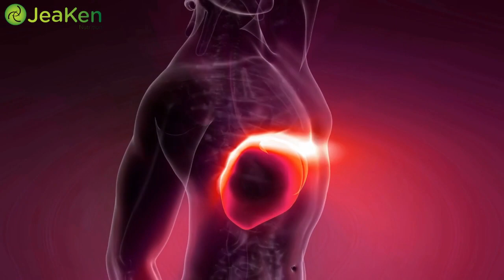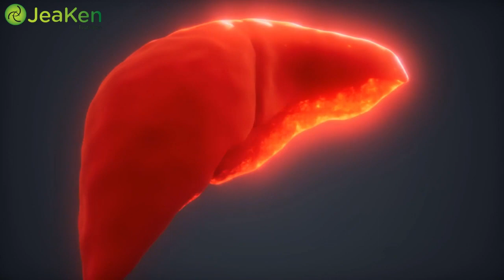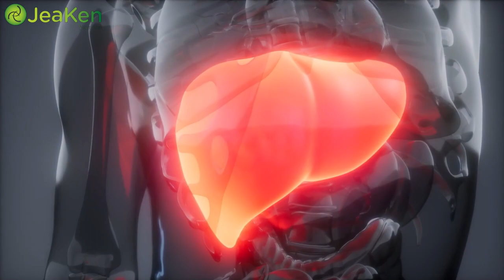2 Recettes de Désintoxication du Foie à Base de Plantes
2 Recettes de Désintoxication du Foie à Base de Plantes

    Le rôle du foie est principalement de décomposer et d'éliminer les toxines de l'organisme. Des études médicales montrent que le foie est l'organe le plus encombré de notre corps. Si le foie ne fonctionne pas correctement, les toxines et les produits chimiques nocifs s'accumulent dans l'organisme et provoquent la congestion du foie.

   Une fois que le foie est congestionné, il y a de fortes chances qu'il soit endommagé, ce qui entraînera des problèmes de santé. Lorsque le foie est congestionné, d'autres organes du corps peuvent devenir dysfonctionnels, car le foie ne se concentre pas uniquement sur l'élimination des toxines externes, mais également sur les toxines générées normalement par le métabolisme de notre corps. Ce sont les toxines internes. Les symptômes d'un foie congestionné sont nombreux : maux de tête, nausées, fatigue et affaiblissement du système immunitaire. D'autres signes sont émotionnellement liés à la colère, comme la frustration, la dépression, l'impatience, l'irritabilité et l'humeur changeante.

   Pour atténuer ces symptômes et décongestionner le foie, il est nécessaire de suivre une cure de désintoxication du foie. La désintoxication du foie contribue généralement à améliorer le système immunitaire de l'organisme et à traiter d'autres maladies et troubles. De nombreuses toxines et substances chimiques produites naturellement par l'organisme finissent par s'accumuler dans le foie, car celui-ci est conçu pour filtrer et éliminer les polluants présents dans la circulation sanguine.

   Il existe plusieurs recettes de désintoxication du foie à base de plantes que vous pouvez essayer. La plupart de ces recettes à base de plantes contiennent des herbes, des fruits et des légumes comme ingrédients. En essayant quelques recettes de désintoxication du foie à base de plantes, vous serez en mesure de conserver un foie normal et sain.
  Voici quelques recettes de désintoxication du foie à base de plantes que vous pouvez essayer.

Recette de désintoxication du foie à base de plantes numéro 1.

   Mélangez une demi-tasse d'eau, 2 cuillères à soupe d'extrait de citron pur, 1 cuillère à soupe d'huile d'olive, 1 cuillère à soupe de mélasse (noire) et une pincée de poivre de Cayenne. Vous devez boire ce mélange d'herbes et de fruits tous les matins à jeun pendant 10 jours.

  Recette de désintoxication du foie à base de plantes numéro 2.

   Pour les ingrédients, vous aurez besoin d'une carotte, d'une betterave, d'un concombre et de céleri. Pour commencer, vous devez laver tous les ingrédients, puis éplucher la carotte et la betterave. Une fois épluchées, elles doivent être coupées en dés, tout comme le céleri et le concombre. Mettez tous les ingrédients coupés en dés dans une centrifugeuse et buvez le jus dans les 30 minutes qui suivent. Cette boisson au jus est idéale pour le petit-déjeuner et constitue l'une des recettes de désintoxication du foie à base de plantes les plus efficaces.

   N'oubliez jamais qu'un foie normal et sain est la clé du bien-être physique. Pour connaître d'autres recettes de désintoxication du foie à base de plantes, vous pouvez acheter des livres de recettes de santé ou consulter un diététicien certifié.

Pour plus d’informations et de références, consultez l’article sur notre blog: Lien du blog: